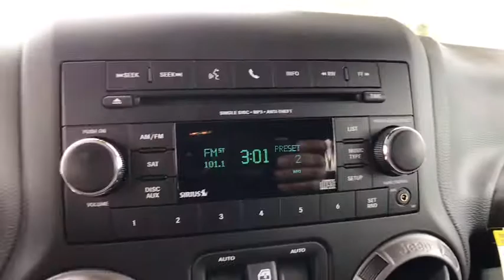2018 Jeep Wrangler JK Unlimited Orlando, Deltona, Sanford, Oviedo, Winter Park, FL L809331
2018 Jeep Wrangler JK Unlimited Sport S - Stock#: L809331 - VIN#: 1C4BJWDG1JL809331

CONNECTIVITY GROUP -inc: Uconnect Voice Command w/Bluetooth Vehicle Information Center Remote USB Port Tire Pressure Monitoring Display,ENGINE: 3.6L V6 24V VVT (STD),BLACK 3-PIECE HARD TOP -inc: Rear Window Defroster Freedom Panel Storage Bag Rear Window Wiper/Washer,SIRIUS SATELLITE RADIO -inc: 1-Yr SiriusXM Radio Service For More Info Call ,QUICK ORDER PACKAGE 24S SPORT S -inc: Engine: 3.6L V6 24V VVT Transmission: 5-Speed Automatic (W5A580) Front 1-Touch Down Power Windows Power Heated Mirrors Power Convenience Group Power Locks Auto Dim Mirror w/Reading Lamp Chrome/Leather Wrapped Shift Knob Remote Keyless Entry Deep Tint Sunscreen Windows Leather Wrapped Steering Wheel Security Alarm,3.73 REAR AXLE RATIO,BRIGHT WHITE CLEARCOAT,TRANSMISSION: 5-SPEED AUTOMATIC (W5A580) -inc: Hill Descent Control Tip Start,Four Wheel Drive,Power Steering,ABS,4-Wheel Disc Brakes,Brake Assist,Aluminum Wheels,Tires - Front All-Terrain,Tires - Rear All-Terrain,Conventional Spare Tire,Convertible Soft Top,Tow Hooks,Intermittent Wipers,Variable Speed Intermittent Wipers,Rollover Protection Bars,Fog Lamps,AM/FM Stereo,CD Player,MP3 Player,Steering Wheel Audio Controls,Auxiliary Audio Input,Pass-Through Rear Seat,Rear Bench Seat,Adjustable Steering Wheel,Trip Computer,Cruise Control,A/C,Cloth Seats,Bucket Seats,Driver Vanity Mirror,Passenger Vanity Mirror,Floor Mats,Engine Immobilizer,Traction Control,Stability Control,Tire Pressure Monitor,Driver Air Bag,Passenger Air Bag,Passenger Air Bag Sensor,Child Safety Locks